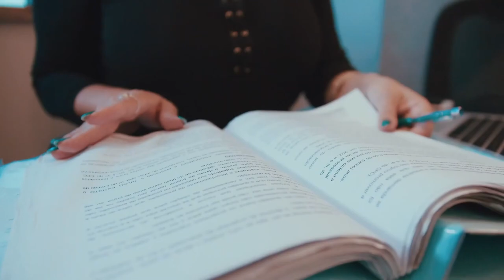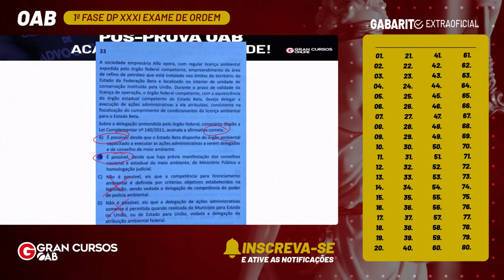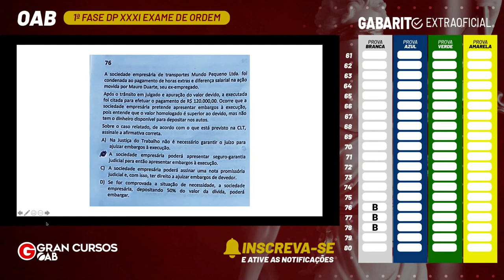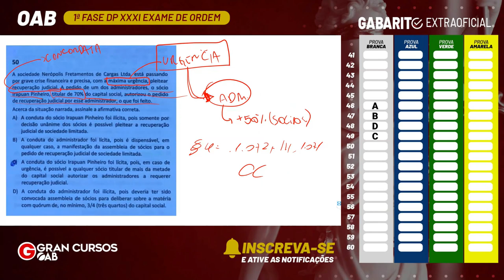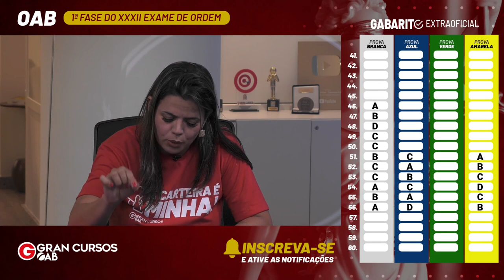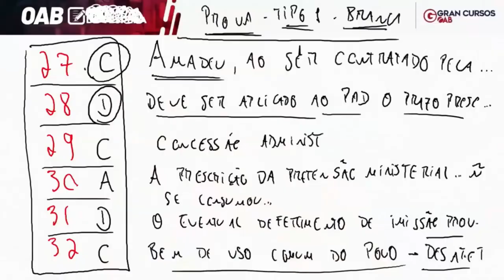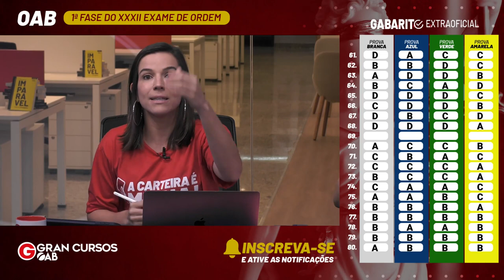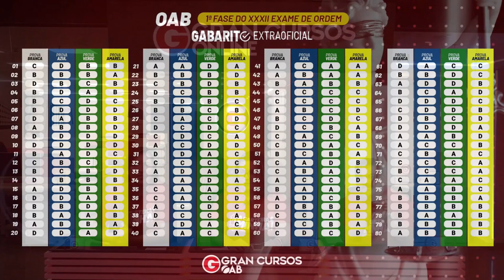Gabarito Extraoficial OAB 1ª Fase do Exame XXXII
Início:

Cronograma de Matérias e Professores:

Ética Profissional e Direito Tributário - Maria Christina
Direitos Humanos e Direito Internacional - Alice Rocha
Direito Ambiental - Nilton Coutinho
Direito Penal - Michelle Tonon
ECA e Direito do Consumidor - Patrícia Dreyer
Filosofia do Direito - Odair José
Direito Civil - Roberta Queiroz
Direito Processual Penal - Lorena Ocampos
Direito Processual do Trabalho - Aryanna Linhares
Direito do Trabalho - Rafael Tonassi
Direito Processual Civil - Raquel Bueno
Direito Empresarial - Eugênio Brügger
Direito Administrativo - Gustavo Brígido
Direito Constitucional - Ana Paula Blazute